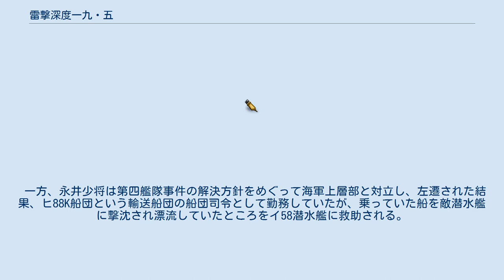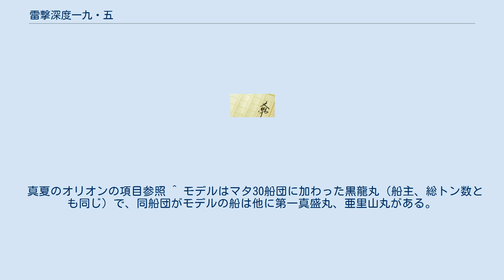雷撃深度一九・五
『雷撃深度一九・五』（らいげきしんどじゅうきゅうてんご）は、池上司による日本の小説作品。
太平洋戦争末期、帝国海軍イ58潜水艦による米国海軍重巡洋艦インディアナポリスの撃沈の史実を元にした軍事フィクション。
 作者のデビュー作である。
 2002年には漫画化が、2009年には『真夏のオリオン』の原案となり映画化がされ、東宝配給により6月13日に公開された。
 著者が作家の秘書をしていた際、その作家の作品の映画化が決まり、著者は撮影現場にアドバイザーとして通っていた。
クランクアップが迫ったある日、著者が太平洋戦争に詳しいことを知ったプロデューサーが次の潜水艦ものの戦争映画の企画の相談を受け、南太平洋で米重巡インディアナポリスが伊58潜水艦に撃沈された事件を元に企画書を作成。
企画書は映画会社の企画会議にまで上がったものの、不採用となってしまった。
著者は宙に浮いてしまった企画を元に、1年をかけて執筆したのが本作である。
 なおインディアナポリスによる原子爆弾の輸送と帰途におけるイ58によるインディアナポリスの撃沈は史実である。
この作品はそれにフィクションを付け加えることによりエンターテイメント性を増している。
(文庫本あとがきによれば内容の少なくとも半分は真実でありあとはフィクション)。
日本海軍側の登場人物はほぼ創作であり、米軍側は大半が実在の人物である。
 太平洋戦争末期、帝国海軍「イ58潜水艦」艦長の倉本少佐は、レイテ沖にて重要船舶が通過するという情報をもとに人間魚雷「回天」による攻撃出撃命令を受ける。
 一方、永井少将は第四艦隊事件の解決方針をめぐって海軍上層部と対立し、左遷された結果、ヒ88K船団という輸送船団の船団司令として勤務していたが、乗っていた船を敵潜水艦に撃沈され漂流していたところをイ58潜水艦に救助される。
 アメリカ海軍重巡洋艦「インディアナポリス」艦長であるマックベイ三世艦長は、護衛もなく軍上層部の権力闘争による故意の情報漏れを疑いながら、日本を攻撃するための原子爆弾を運ぶためにテニアンに向かう命令を受ける。
 かつて開戦前に魚雷戦法の机上演習で戦い破れたマックベイと永井の因縁の対決が描かれる。
 真夏のオリオンの項目参照 ^ モデルはマタ30船団に加わった黒龍丸（船主、総トン数とも同じ）で、同船団がモデルの船は他に第一真盛丸、亜里山丸がある。